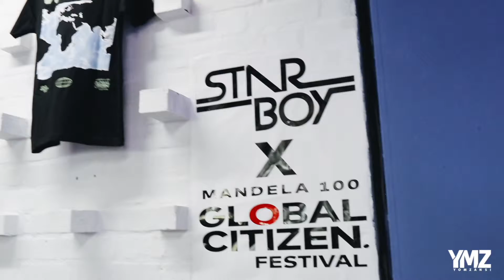A LOOK INSIDE: Wizkid Starboy Pop-up Shop - Braamfontein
Wizkid hosted a Pop-up on Saturday, 01 December 2018 at Braamfontein.